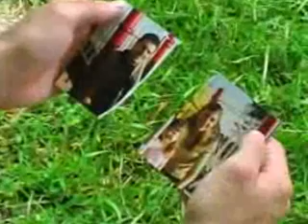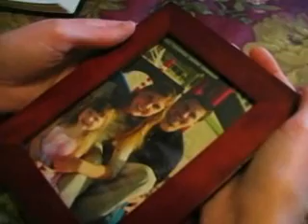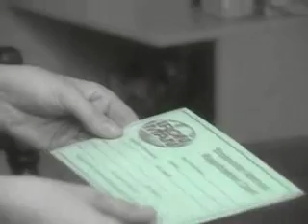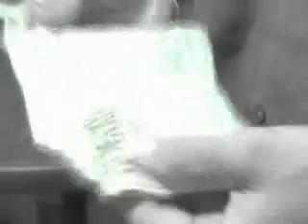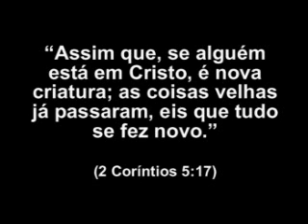Iron Man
Este clip mostra um homem que tem sua vida transformada por uma experiência pessoal com Jesus.